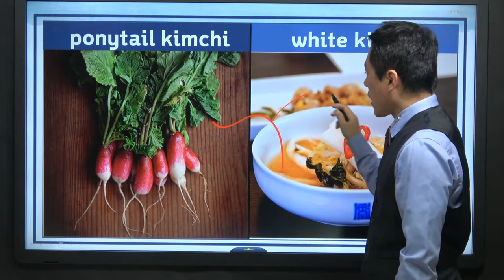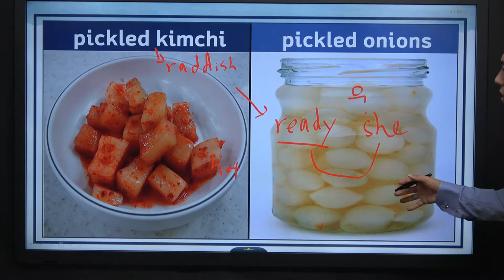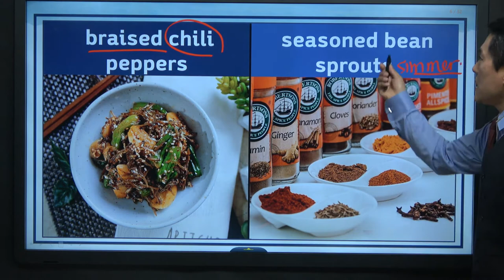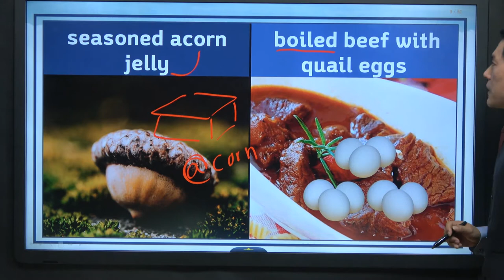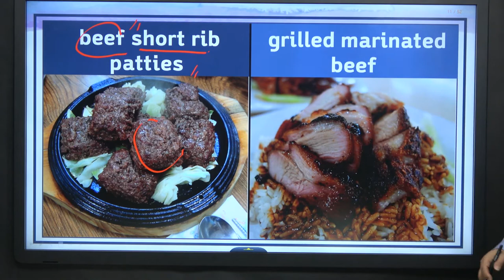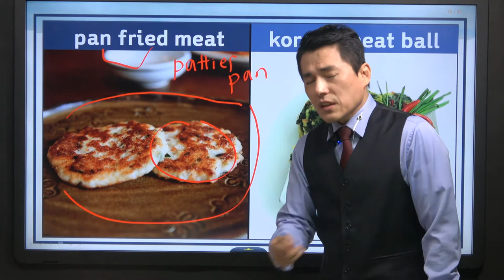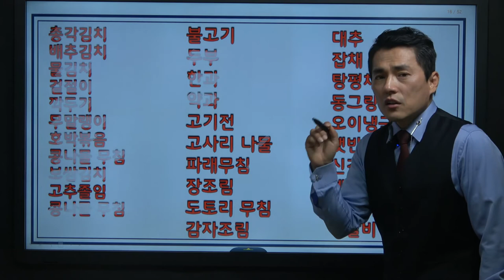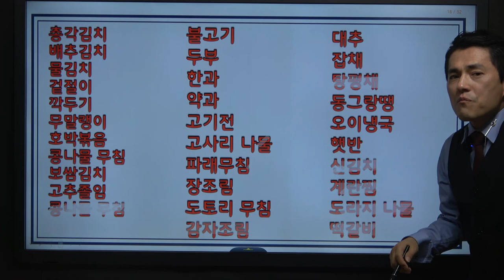찰리영어혁명! 명사 단어장 3강 (음식편)